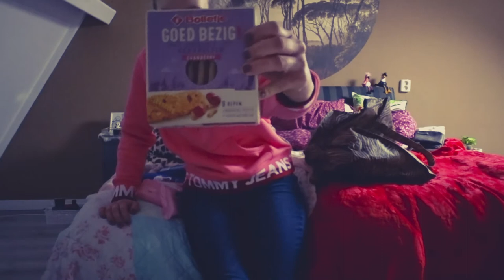Mini vlogje shopblog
Kruitvat Deo Rexona women maximun protection
confidence deorant.
Make up doekjes 69cent Etos.
swiftsal geurtje 14.99 Etos
toetoet autotje Kruitvat 7.99.
Kruitvat bolletje goed bezig krokante graanreep cranberry 1euro.
Kruitvat M&ms chocolade reep 2euro.